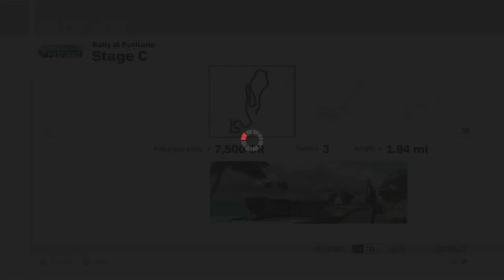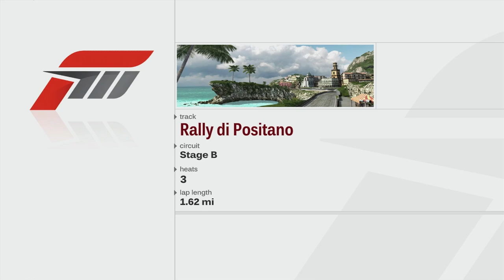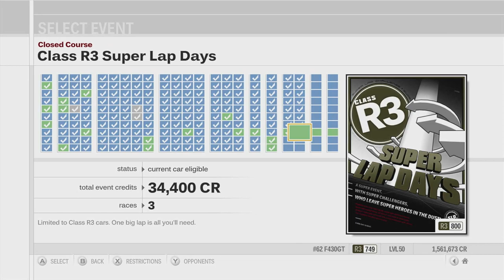Forza Motorsport 3 Playthrough - Amalfi Class R3 Series - Episode 160